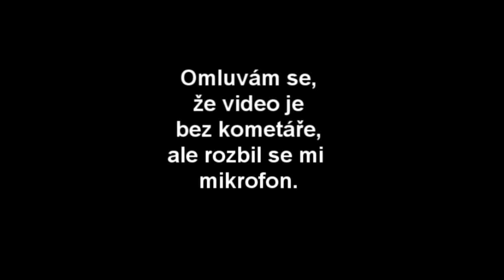MiniSérie - SaintsRow IV - Beny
Dneska jsem si zahrál Saint Row IV. Je to celkem fajn hra až na tu fyziku. A bohužel bez komentáře. =)